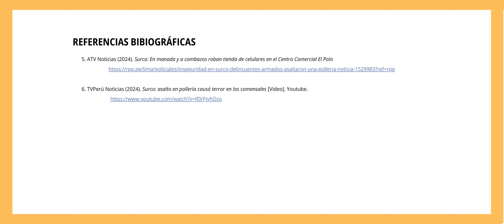La inseguridad ciudadana en el Perú -¿Cómo es la sociedad que queremos construir?-Ética Cívica ULima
Proyecto de Ética cívica
Universidad de Lima